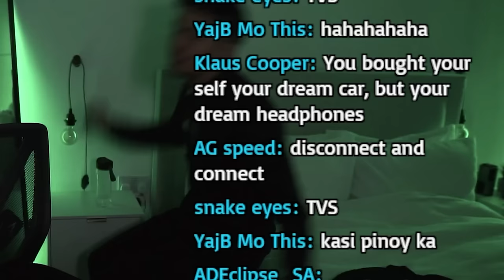Homeless to MILLIONAIRE Experience - Arena Breakout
The hardest challenge in Arena Breakout became even harder. Extreme F2P Episode 2 - The Struggles